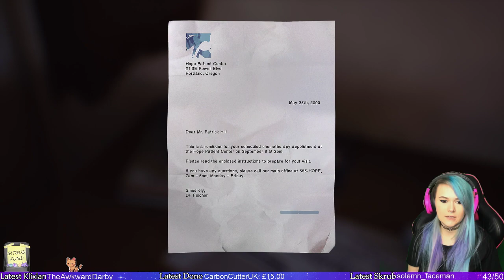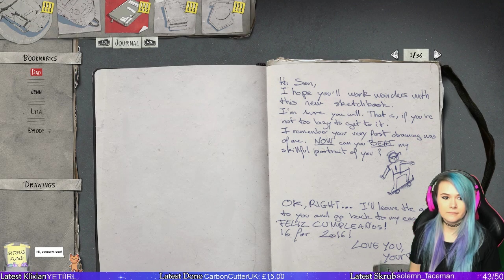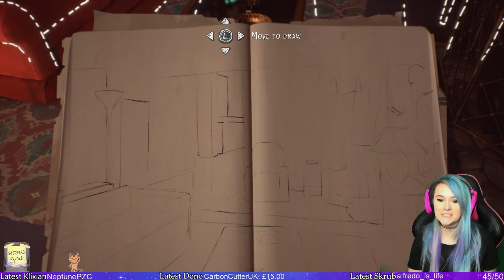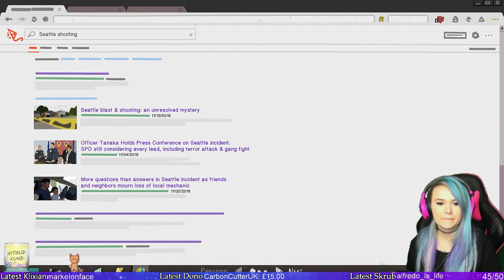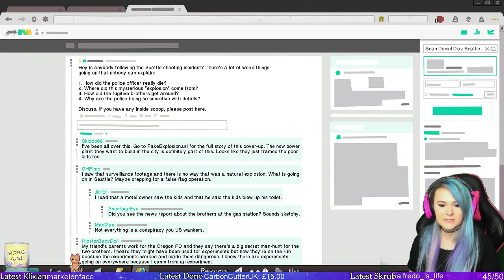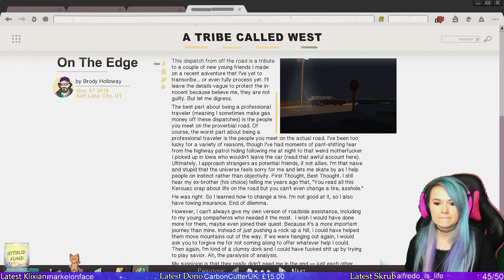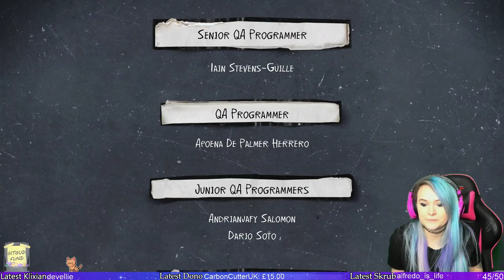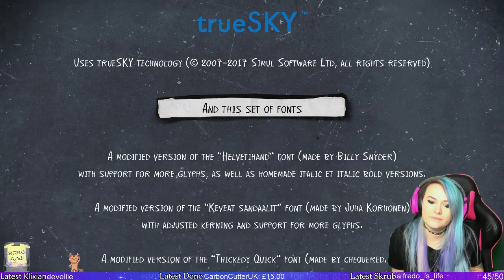Life is Strange 2 | Episode 2